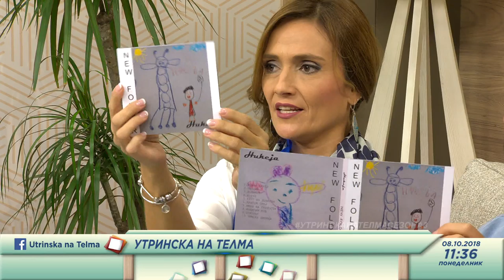Utrinska na Telma- Nikeja so nov album i spot za pesnata "Chaplin"